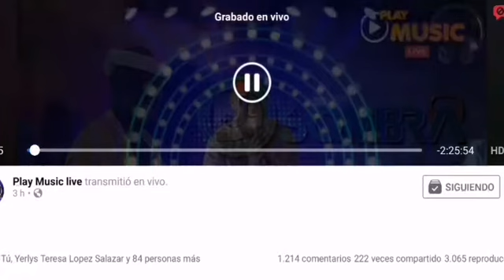En Vivo desde nuestro programa Playmusic